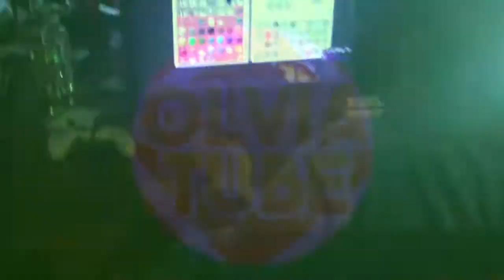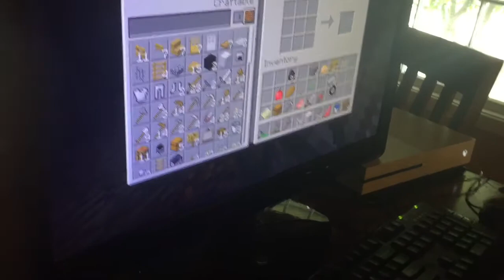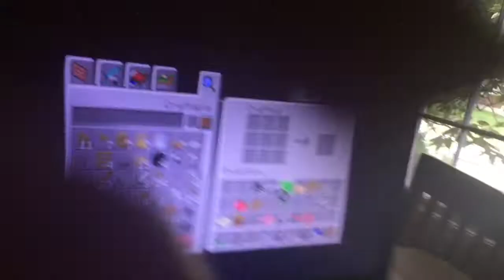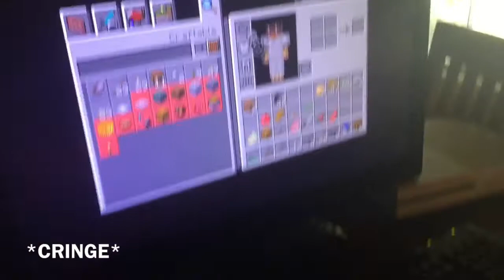Sister Plays Minecraft... BIGGEST NOOB!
In this video I let my sister play Minecraft... here’s how it went.